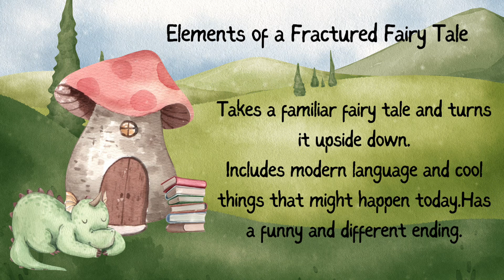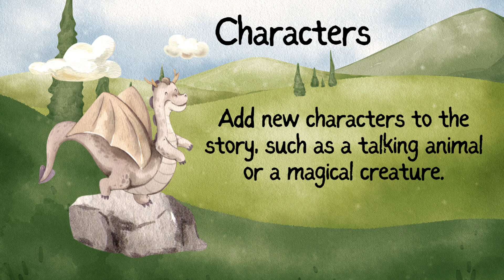The True Story:Fractured Fairy Tale 😇😂🤣😍🥰